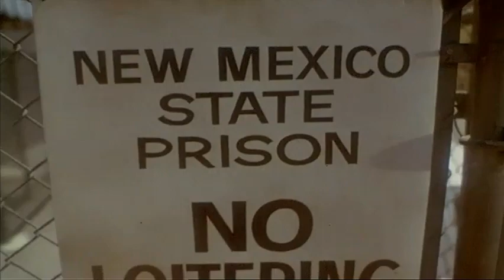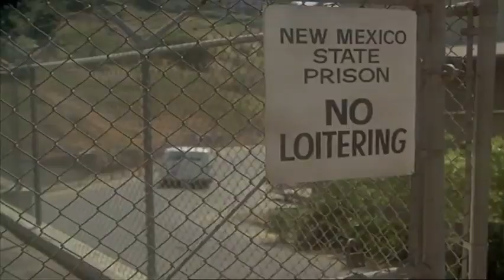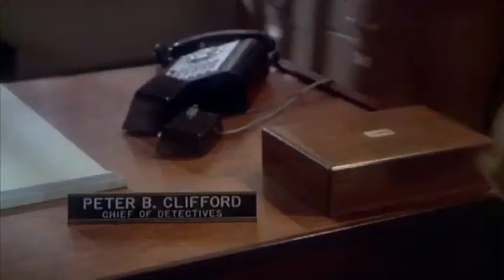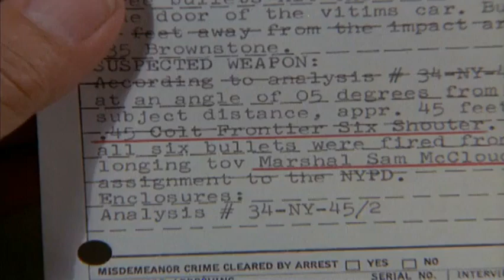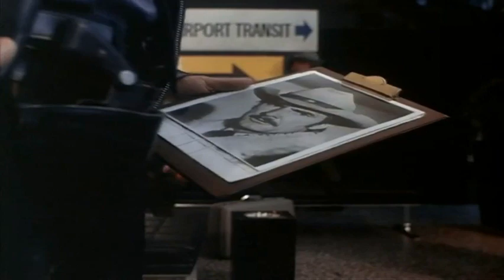McCloud - Season 6 Episode 4 - Three Guns for New York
Paroled bank robbers from New Mexico think McCloud took off with their $400,000 twelve years before. They kidnap Chris Coughlin, shoot two FBI agents with McCloud's .45 Colt Frontier Six Shooter, and force him back to Taos after the money.